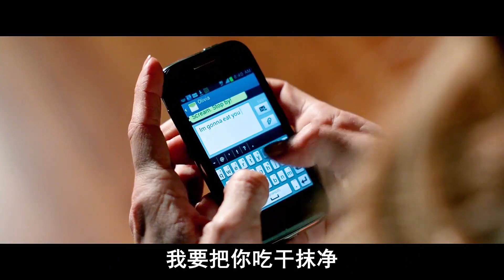去世的前女友忽然復活回家，但好像變成了可怕怪物《活埋前女友》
No.4 | 華語恐怖榜排名第二《詭絲》，以科學的角度去看待鬼魂